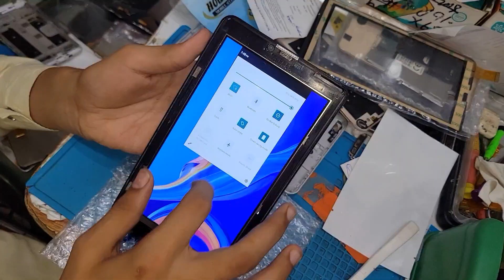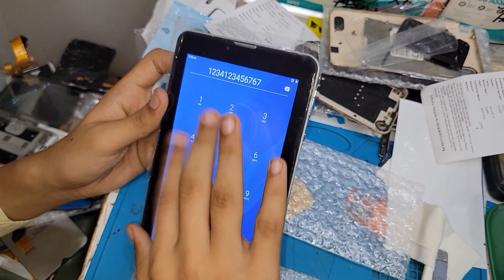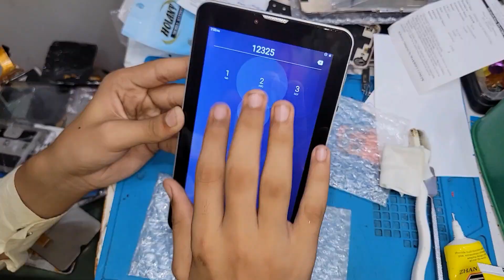Easy Steps to Replace a Cracked Screen on Your Mione Tablet -mione tablet cracked touch replacement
Easy Steps to Replace a Cracked Screen on Your Mione Tablet
mione tablet cracked screen replacement
Mione Touch how to change